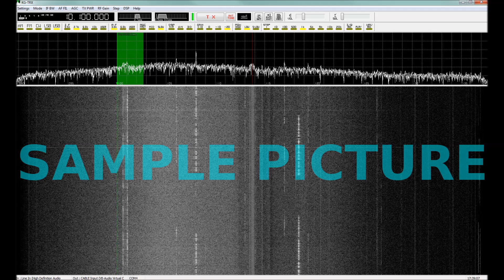2018-03-10 - 15:58:04 - 11297 kHz - Rostov VOLMET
Received in Germany with ALINCO DX-SR9E and KG-TRX software on HF20A broadband antenna.